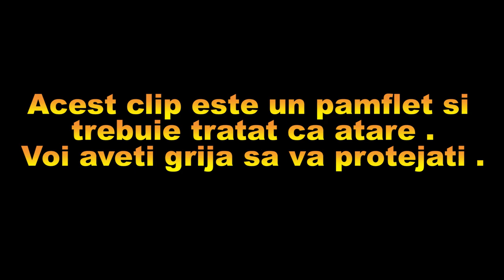Dana Budeanu despre viruși